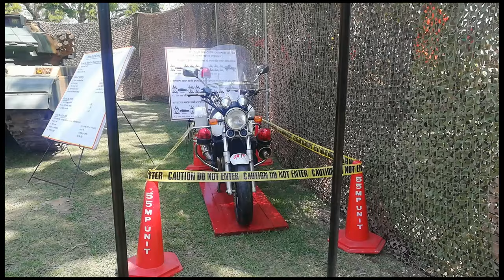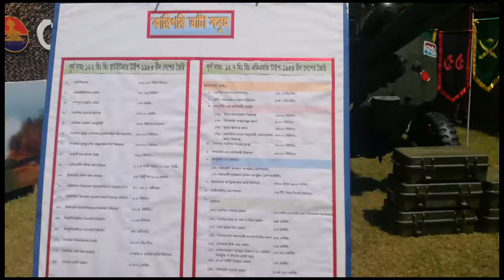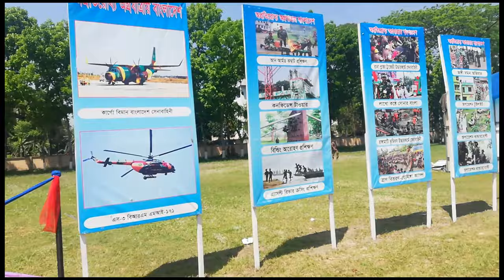BANGLADESHI ARMY SHOWING THERE WEAPONS TO PEOPLE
HII GUYS. WELCOME TO THE CHANNEL
App To Get Free pubg mobile elite pass click

ABOUT: DSK BD GAMEING IS A CHANNEL,WHERE YOU WILL FIND PUBG MOBILE VIDEO ON UPDATE LEAKS,NEWS,UPDATE CONCEPTS,FREE ELITE PASS TRICKS AND ONLINE EARN MONEY TIPS AND TRICKS AND MANY MORE EVERYDAY.